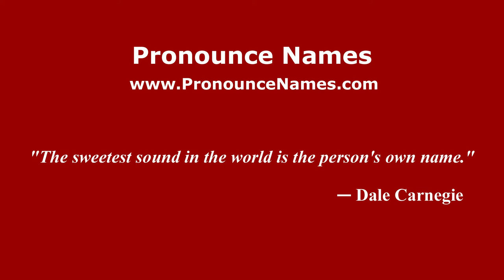How to pronounce Dale Swenson (American English/US) - PronounceNames.com